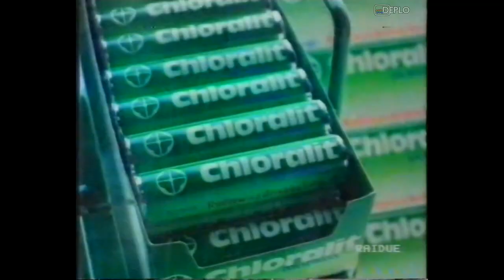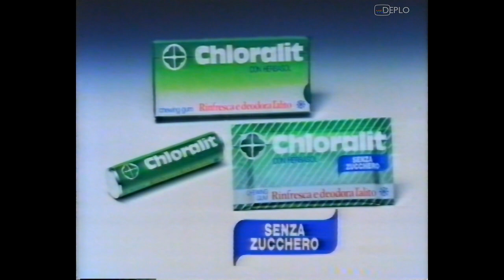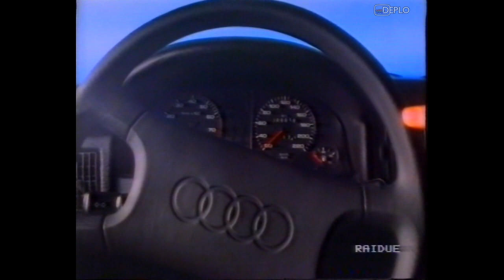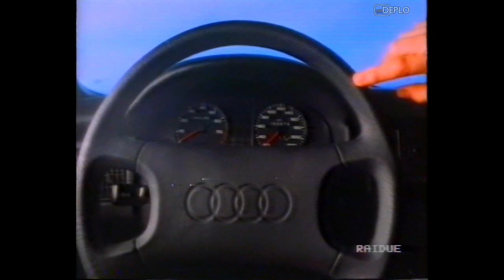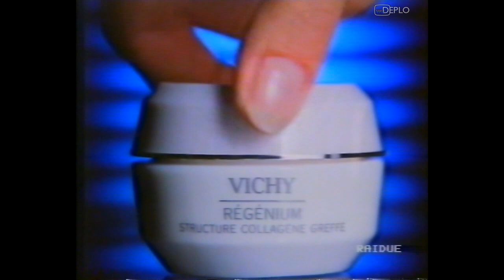23/4/1991 - RaiDue - 3 Sequenze spot pubblicitari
Serie di 3 sequenze di spot pubblicitari, registrata da RaiDue durante la serata di martedì 23 aprile 1991, durante "Perry Mason" e "L'ispettore Sarti", su Betamax.
Contenuto delle sequenze:
00:00 - Cartello "Fine primo tempo"
00:06 - Bumper fisarmonica intro
00:14 - Spot linea corpo Nivea
00:45 - Spot Winner Algida
01:16 - Spot Rover 200
01:46 - Spot mozzarella Santa Lucia Galbani
02:17 - Spot succhi di frutta Santàl Parmalat
02:48 - Spot Chloralit
03:04 - Spot raccolta punti Vinci il grande calcio Kinder e Ferrero
03:35 - Bumper fisarmonica outro
03:39 - Bumper ident RaiDue
04:06 - Cartello "Secondo tempo"
04:33 - Bumper Sole-Luna intro
04:37 - Spot Radiopocket in regalo con Philishave Philips
04:53 - Spot jeans Wampum
05:01 - Spot Audi 80 Comfort
05:32 - Bumper Sole-Luna outro
05:38 - Spot canone Rai
06:13 - Annuncio
06:35 - Sigla "L'ispettore Sarti"
08:12 - Annuncio
08:26 - Bumper formine intro
08:32 - Spot Audi 80 Comfort
09:03 - Spot compilation "Vive la France...encore Vol II" - Fonit Cetra
09:33 - Spot crema Regenium Vichy
10:04 - Bumper formine outro